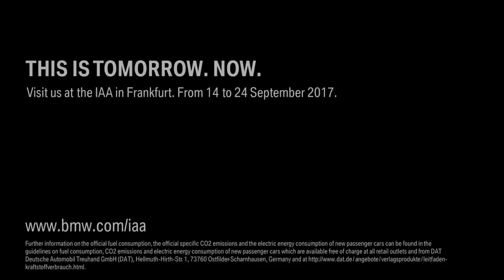BMW at the IAA 2017 Highlights including the BMW i Vision Dynamics